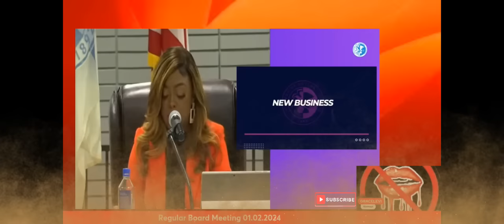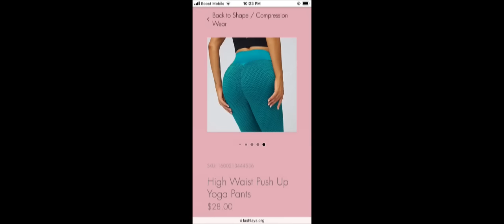TRUSTEE Norwood & Blecher vs MAYOR TIFFANY HENYARD " Sticking to the FACTS"